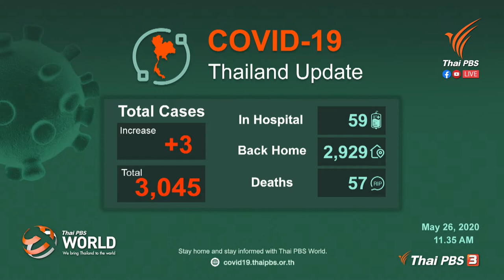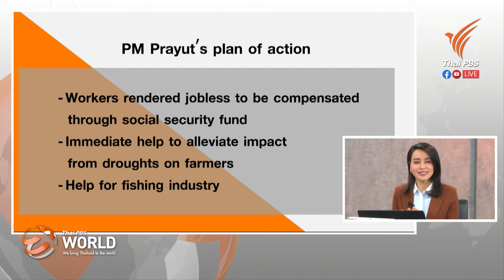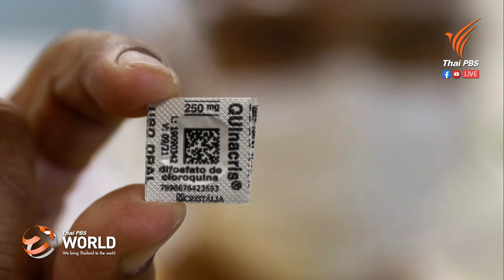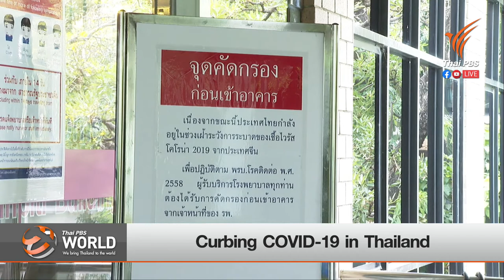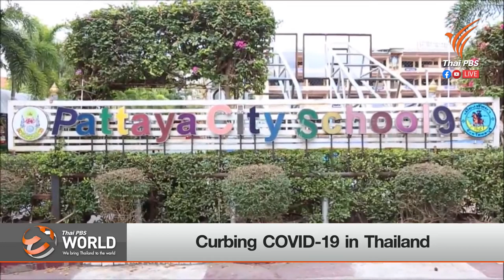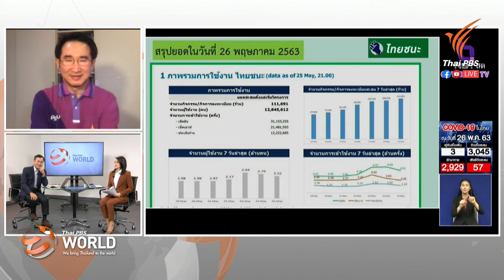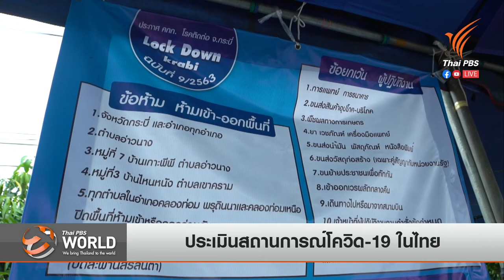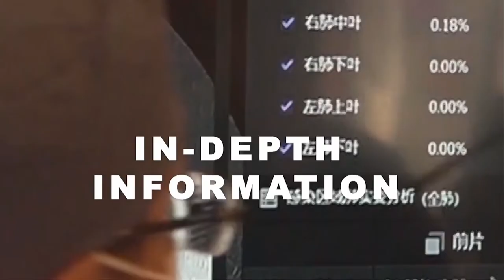[LIVE] Thai PBS World Tonight 26 May, 2020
- COVID-19: 3 new cases
- State of emergency stays as Tourism Ministry seeks end to travel ban
- WHO stops hydroxychloroquine trials over safety concerns
- Interview with Tanarak Plipat, Deputy Director-General, Disease Control Department